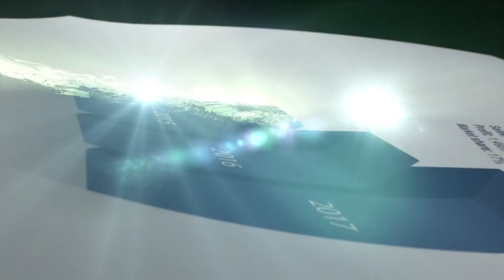Spot Correcteur Hybride MFP